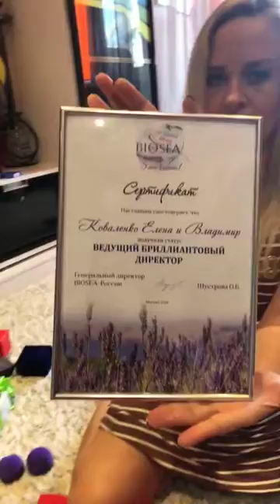Прямой эфир. Эмоции и подарки после АссамблеяBIOSEA2018. Биоси 5 лет.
✅Помогу открыть экомагазин косметики ⏩ franshiza.online-biosea.ru/

Прямой эфир. Эмоции и подарки после Ассамблеи BIOSEA 2018. Биоси 5 лет.

Чем будет полезен мой канал для вас:
1. Самопиар. Как раскрутить личныйБренд в МЛМ
2. Новый бизнес. Сетевой маркетинг в интернете
3. Как стать богатым. ОбучениеМЛМ бизнесу
4. Как стать топ лидером в МЛМ